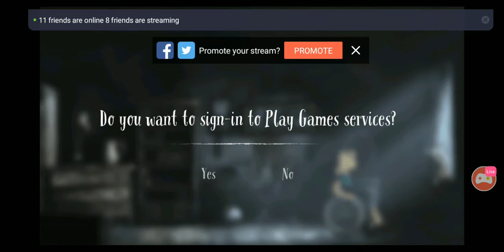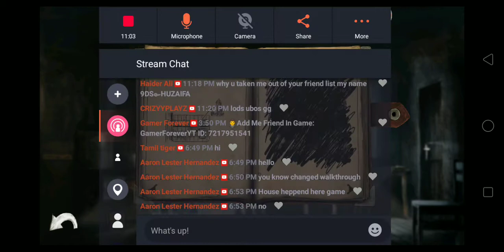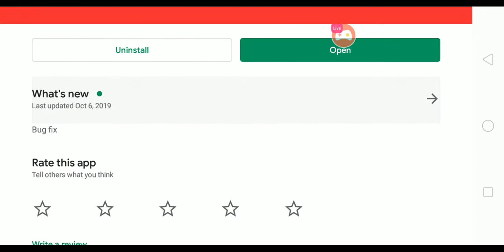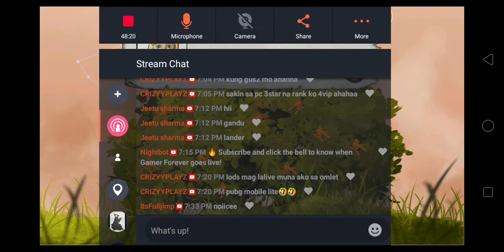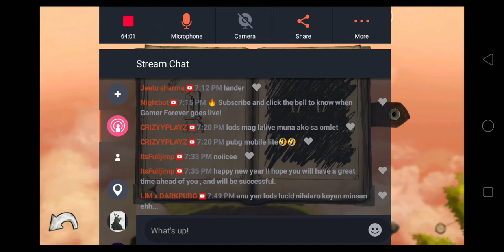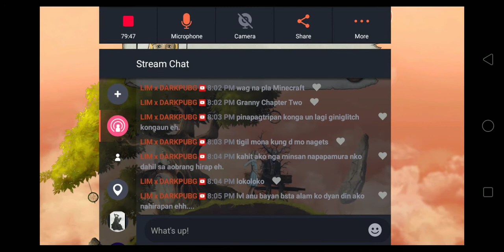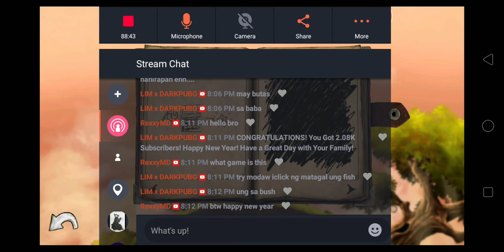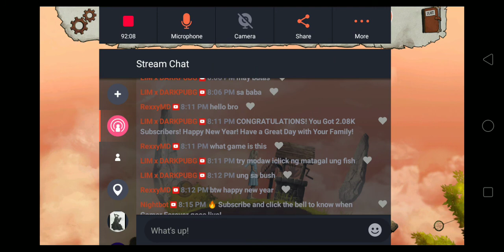⚡Lucid Dream Adventure - Story Point & Click Game | Android Gameplay #1「LIVE STREAM」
R$5.00 - FAROFERO MONSTRO
₱80.00 - SOFTWILLY
₹40.00 - John PunkGaming
₹40.00 - Spidey pubg m lite
₹20.00 - ᴠɪʀᴜꜱʙᴏʏ ɢᴀᴍᴇʀ
₹20.00 - Sonu sonu

📣Nightbot Commands:
!commands
!omletarcade
!bitcoin
!rules1
!rules2
!steam
!topsupporters

👮Rules in game and in chat:
1. No BAD WORDS or HATE SPEECH.
2. No Promoting.
3. No Hacking/Cheating
4. Respect each other.
5. No Spamming

🔋About Phone:
Phone: Oppo
Processor: Octa Core
RAM: 3gb
(i am not using any emulator)

📡Internet:
20 mbps fibr

🗺️If you like mysterious adventure games and point and click games, you’ve come to the perfect place.

Lucid Dream Adventure is a free classic point and click, full of riddles, crazy plot twist and puzzle games. The story is filled with dark intrigue and symbolism of dream interpretation. This thriller will lead you through a vivid universe of the dream. Are you ready for the adventure game through the limbo of fate?

● Nominated to Indie Prize Award and Pixel Heaven Award
● Four free chapters, full of mini-games and escape rooms
● Full of symbols and devious characters
● addictive story mode
● Countless secrets, hidden artefacts
● Each chapter with its own soundtrack - great music
● Easy controls - designed for pocket / mobile devices
● Different challenges to complete
● Amazing animations and HD graphics

Epic story you will never forget:

The main character is Lucy - little girl, who sets out on an expedition into the scary labyrinth of the dream. She must become an adult to fight for her dying mother. Check whether the karma will be kind to her. This epic fairytale will lead her through a colorful landscape of destiny. During her mission, little Lucy will encounter a spooky spirit, the king of the fantasy forest, Mr. Moon, a Watchmaker of Light, Mr. Beaver, creepy psychiatrist Dr. Frank and many more fun characters.

Locations that will enchant you:

dark apartment with a strange puzzle quest to solve
star roofs with a weird riddle on them
the abandoned planet with the well of fortune
cemetery inhabited by evil angel

Characters that interact with you:

mysterious crow
ancient Isis, Hypnos and Tara and their surreal games
Friendly Mr. Moon and Mr. Beaver who is in his silent age
wicked dream interpreter - Oneiromenacer
Monkey of the Magic Forest

Riddles that will amuse you:

discover the wilderness of the fantasy forest
smash strong dark souls haunting Lucy’s mom
prepare for a combat with the evil demon
find a scrap of magic glass to repair the mirror portal
fly the kite into the dark night
burn the doll to drown out creepy sounds
discover miracles of ancient Greece and meet God himself
collect magic mushrooms to help flying elephant
fight the storm of the mental horror
use dream catcher to start lucid dreaming

Our mission:

We are a small indie studio, our mission assumes:
always create adventure games with rich narrative background and focus on the story
be independent when you create episode games
create the best free games you can
no more worthless girl games and horror games, create the best quality only
story games are our passion
Make storyline games without compromise

Launch your story mode, join our surreal world of Lucid Dream and help little Lucy!